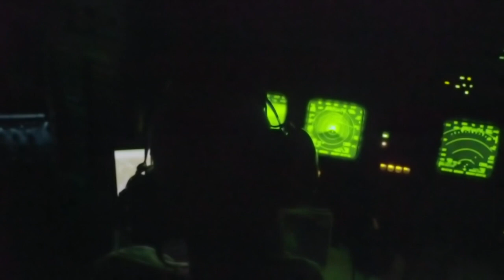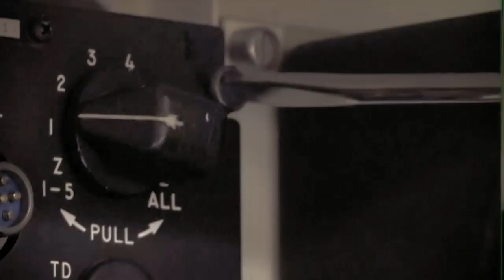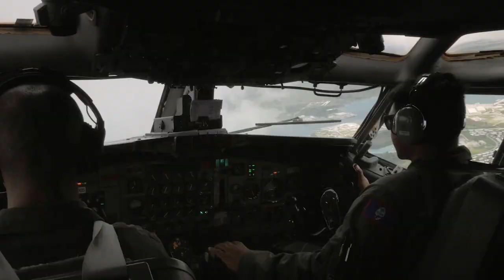USAF Airborne Mission Systems Specialists—What Makes a Good Fit?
To be an effective Airborne Mission Systems Specialist in the U.S. Air Force, you need to be able to clearly communicate complex technical systems. Find out what other traits make someone a good fit for this vital career field.